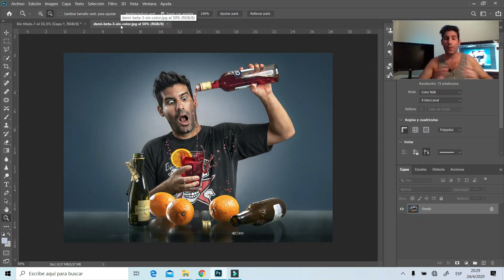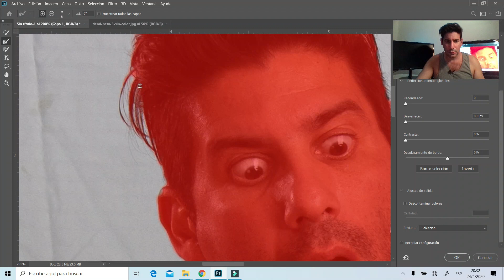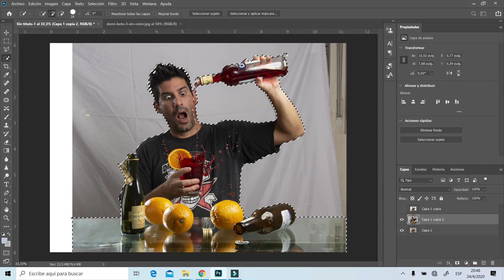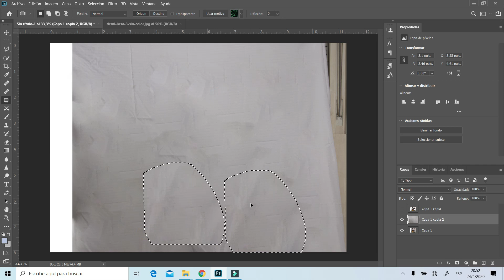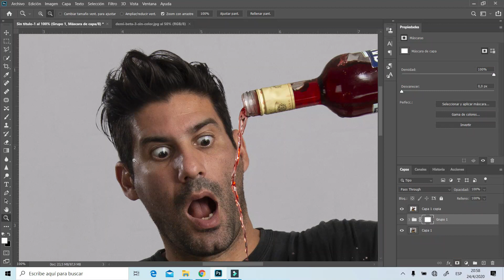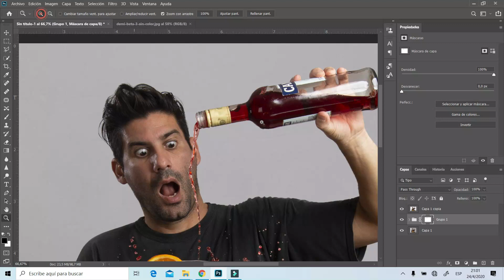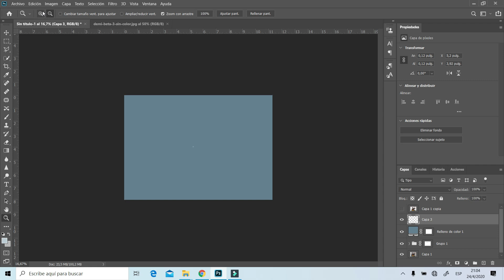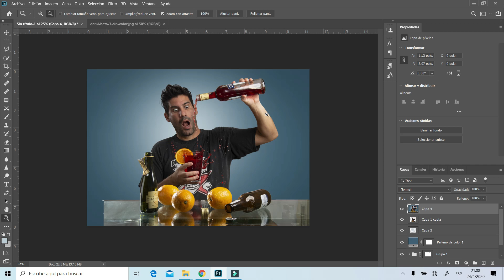Como CAMBIAR el FONDO de una foto en PHOTOSHOP 2020 - Tutorial Español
En este nuevo tutorial aprenderemos a como arreglarnos con lo que tenemos y como cambiar el fondo de una foto en Photoshop 2020.  De esta manera nos podemos arreglar con cualquier fondo y no necesariamente necesitaremos de un estudio profesional para llevar a cabo una idea o fotografía.
Enseñare a como utilizar herramientas de selección con suma precisión y de manera efectiva. Como seleccionar el sujeto con su cabello y que el resultado sea perfecto.
Video tutorial FINEART de 4 clases paso por paso, Super económico:
Detalles:
Si el vídeo te sirvió y te nace colaborar con tu granito de arena: